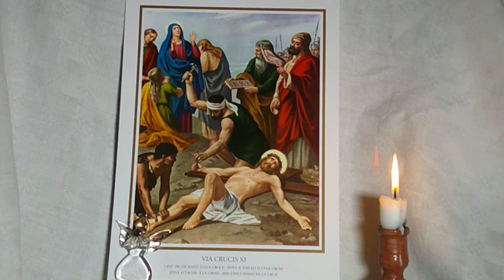MESSE MERCREDI 03 MARS 2021, évangile commenté. Carême.